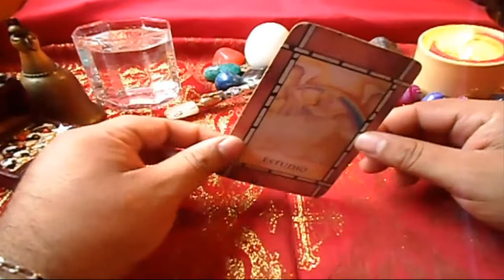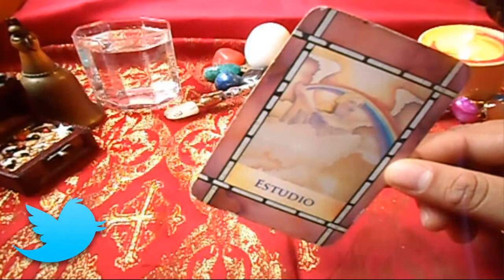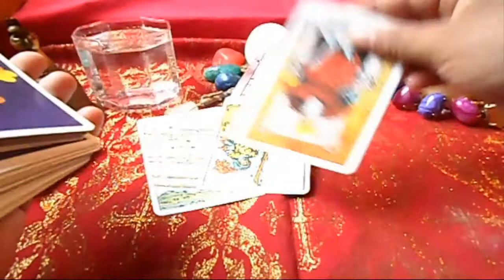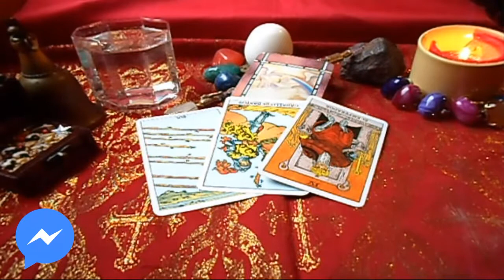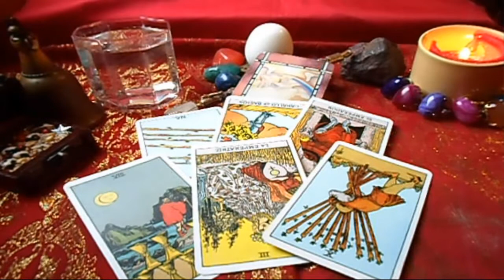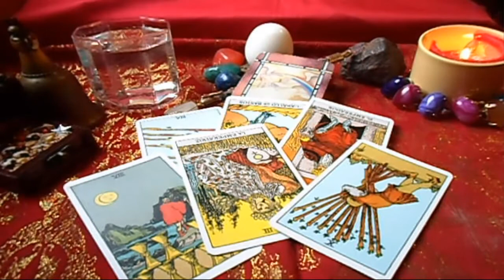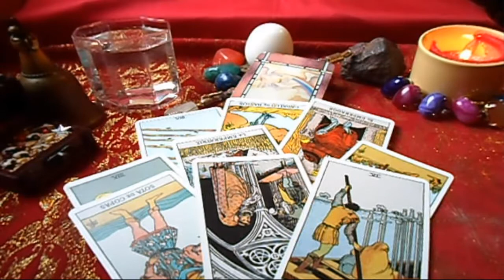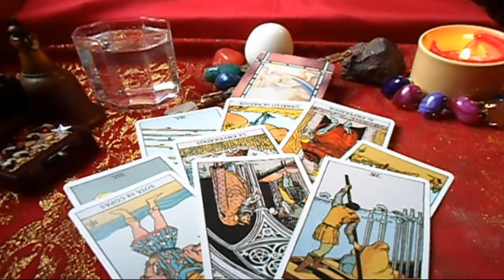SAGITARIO - HORÓSCOPO SEMANAL - DEL 18 al 24 de JUNIO - URIEL- LANZA DE LUZ